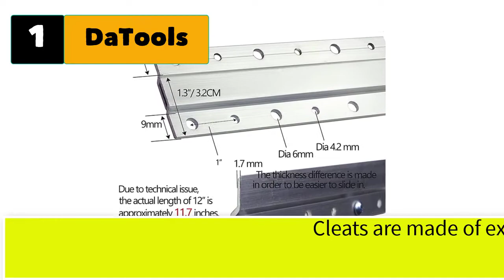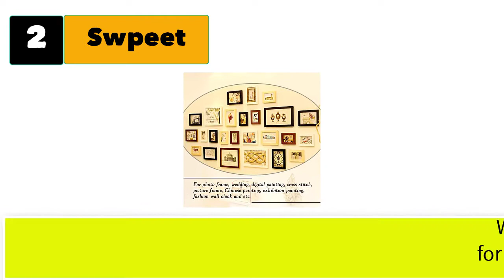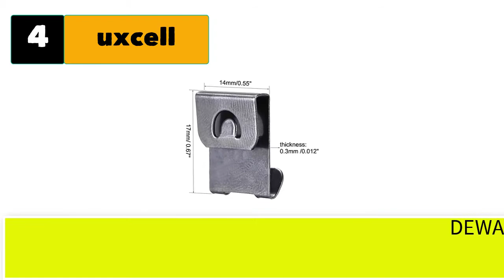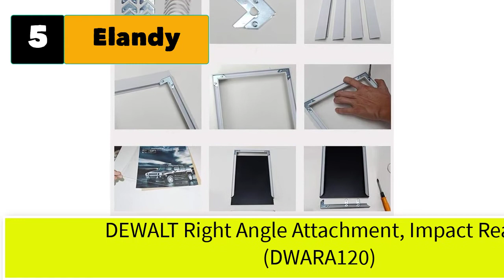Best Metal Picture Frame Hanging Clips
Best 5 metal picture frame hanging clips

1. DaTools Z-Hanger Picture Hanging Kit 12 Inch - 2 Pairs - Z Bar Clips for Mirror Wall Frame Mounting Hardware,French Cleat Hangers 50 Lbs,Z Bracket Alloy Picture Hangers Kit for Headboard Cabinet,Art

2. Swpeet 160Pcs Picture Hangers Kit, Including 80Pcs Black Sawtooth Picture Frame Hanging Hangers Double Hole and 80Pcs Photo Frame Turn Button with Screws Perfect for Home Decoration - Black

3. Listenman Picture Hanging Kit, Listenman D Ring Picture Hangers with Screws, Picture Hanging Wire(100 Feet) and Aluminum Sleeves, Supports up to 30 lb, Included Screwdriver

4. uxcell Photo Frames Hanger Hooks, 0.3mm Thick S-Shaped Metal Wall Mount Album Picture Hanging Clips, 50 Pcs

5. Elandy 18PCS Silver Metal Photo Frame Hardware Accessories L Shaped Angle Bracket Flat Plate Fastener Tapped Corners Gasket Picture Frame Hanging Hangers Hooks Spring Clips DIY Picture Framing Tools